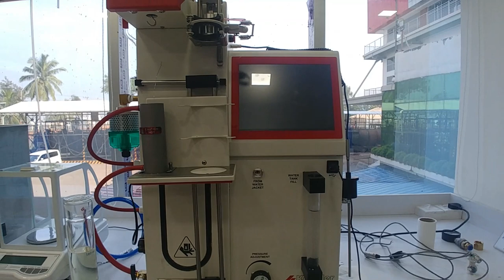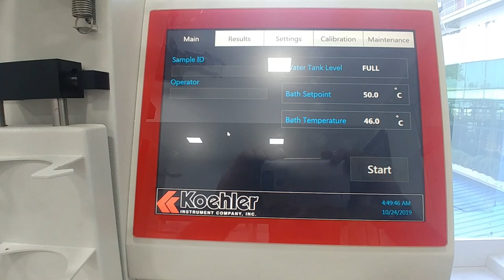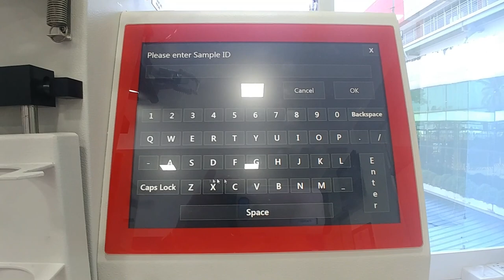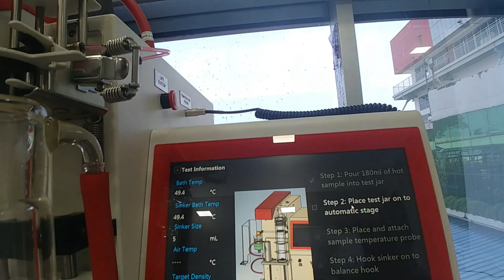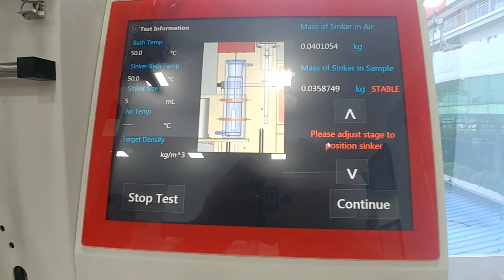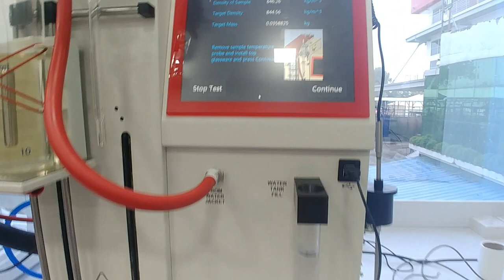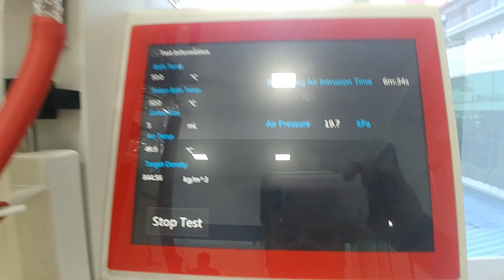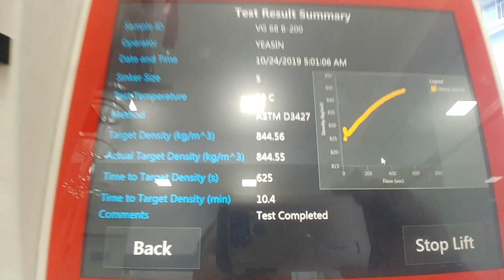Automated Air Release Value Analyzer from Koehler Instrument Company. INC. USA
The ability of a turbine, hydraulic, or lubricating oil to separate entrained air is a key performance characteristic in applications where agitation causes a dispersion of air bubbles in the oil. To determine air release properties, the sample is heated to a specified test temperature and blown with compressed air. After the air flow is stopped, the time required for the air entrained in the oil to reduce in volume to 0.2% is the air bubble separation time.

The Koehler Air Release Value Apparatus consists of a test vessel and air flow control equipment for delivering heated air at the specified flow rate to a lubricating oil sample maintained at constant temperature. Integrated Touch Screen Control Panel  guides user from start to finish of test operation and provides density calculation and timing operation for measuring the air release value of the test sample. Drying oven available as additional accessory for warming test oil at temperatures of up to 100°C; Integrated Circulating Bath and air bath for sinker; compressed air heater, overtemperature and overpressure protection circuitry. Automatically measures the time for air release.

Conforms to ASTM D3427, IP 313 and related specifications
Integrated Touch Screen Control Panel
Automatic Lift System that moves test vessel from air source to    balance sinker
Automatic calculation of final sample density for determination of air release value
Integrated Circulation Bath with water level indicator
Integrated Balance
Secure Clamp Mechanism of the air tube
Automated Jacketed Test Vessel draining
Safety Shield
LIMS Compatibility

Included Accessories

    Sinkers, 5mL and 10mL
    Integrated Balance
    Integrated Circulator
    Air Bath for Sinker
    Tubing and Fittings
    Platinum Wire
    Jacketed Test Vessel